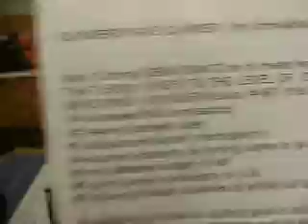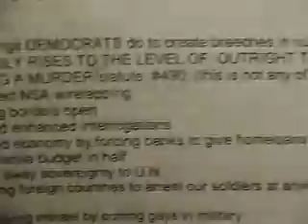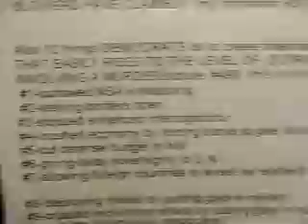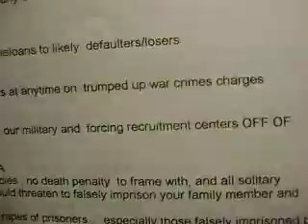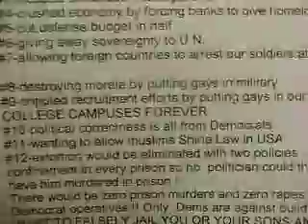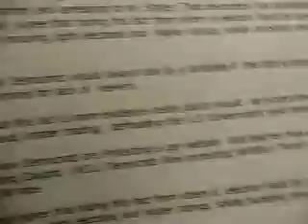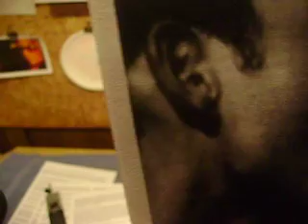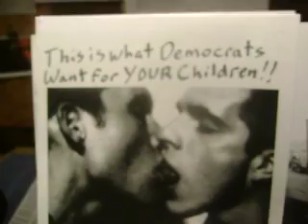SOLUTION & TERRORISM ALERT TO PASTORS & TX RANGERS LAWMEN